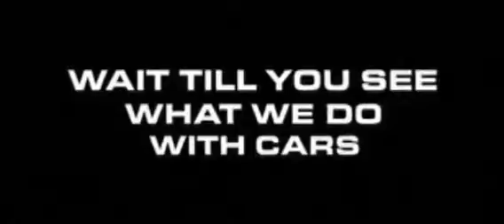Cars DVD Trailer